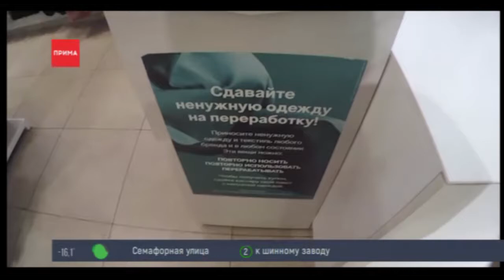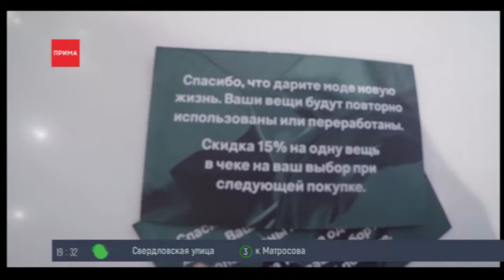Сдаем мебель, технику, и строительный мусор: куда нести и какие правила?